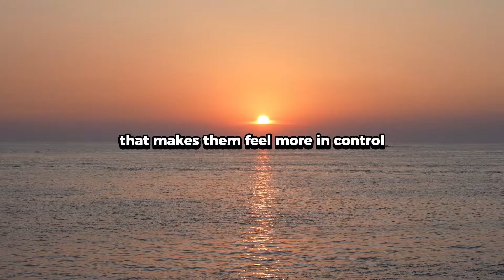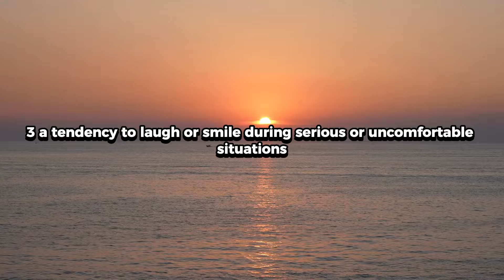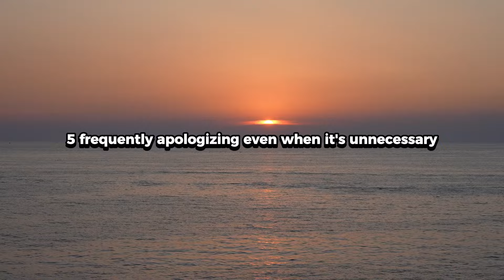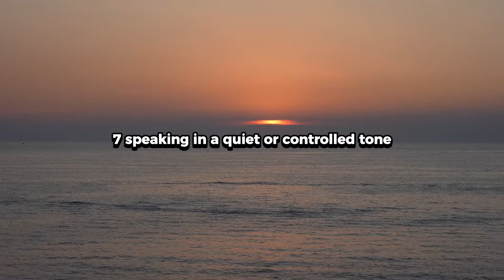Weird Mannerisms of People Who Have Survived Trauma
Surviving trauma often leaves lasting impacts, not just emotionally, but also in the subtle behaviors and mannerisms people develop as a way to cope. These quirks may seem odd or out of place to others, but they often serve as self-protective mechanisms that help survivors feel safe. Here are some unusual, yet common, mannerisms of people who have endured trauma.